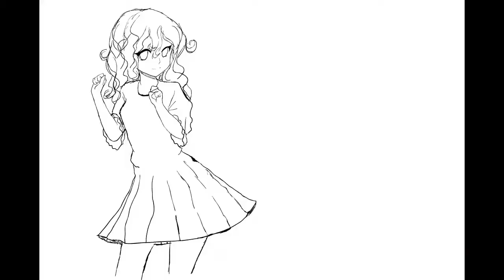به هاوایی خوش اومدین |Eiyuu senki gold part 8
yeaayyyy I got it :D